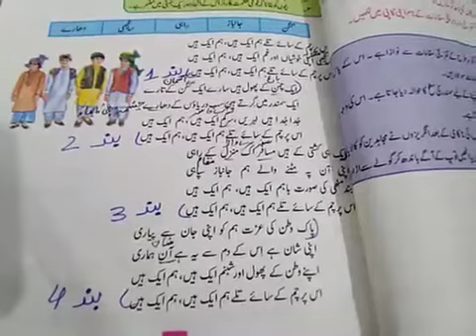کلاس:ششم مضمون :اردو موضوع :ہم ایک ہیں تشریح شعر نمبر 4 اور 5 مر کزی خیال